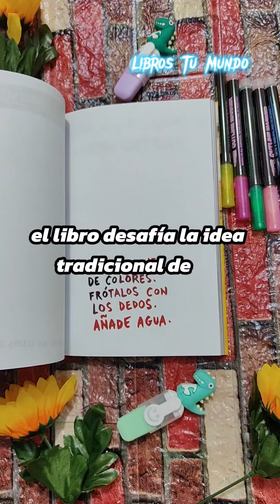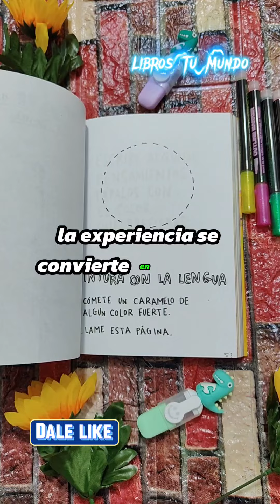Destroza este diario a color - Keri Smith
**Destroza este diario. Ahora a todo color** es una edición especial del original "Destroza este diario" de la autora canadiense Keri Smith. A diferencia de un libro tradicional, este es una guía interactiva diseñada para liberar la creatividad de los lectores. Dentro encontrarás retos para pintar, romper, transformar y dar rienda suelta a tu creatividad en colores. ¿Qué colores usarás para destrozar tu diario?